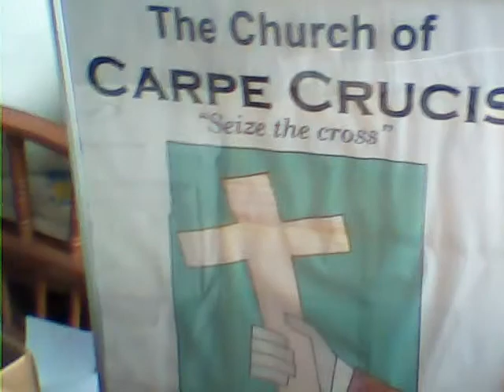For my brother Christopher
The sync is lousy, but the message heartfelt.